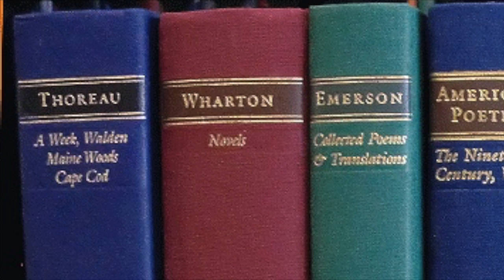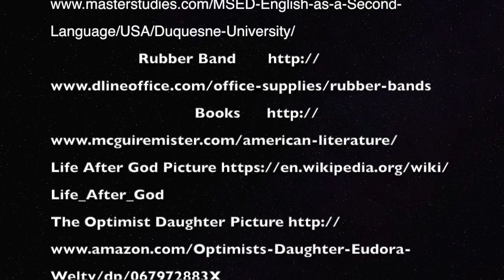The Process and Impact of American Literature